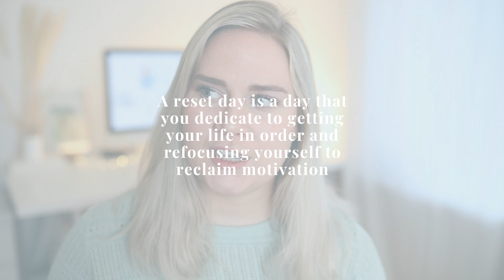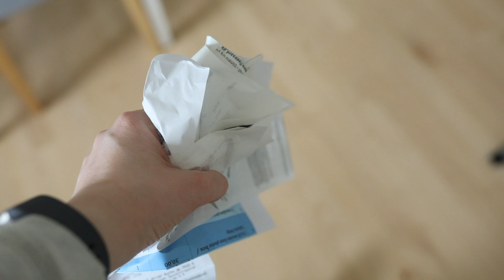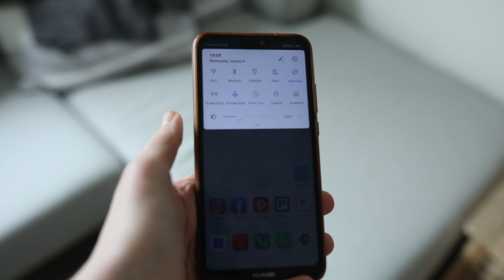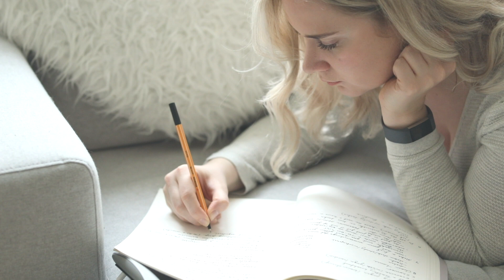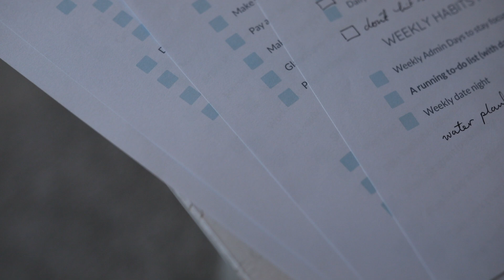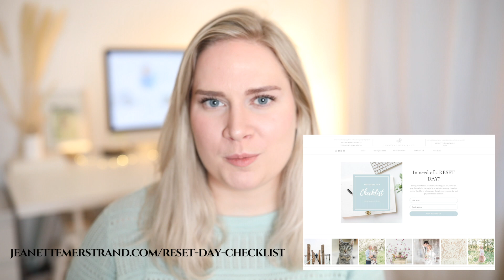Taking a Reset Day || Get Your Life Together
Feeling overwhelmed and frozen, or simply just like you've lost your focus a little? You might be in need of a reset day! Download my free Checklist to help navigate through your own reset day and get your life back on track!

Jeanette Merstrand is a personal growth and lifestyle design channel with a focus on encouraging perfectionists to stop chasing perfect to start seeing progress through mental minimalism, decluttering, and finding simplicity and balance in life. This is a channel where it encouraged to SHOW UP and to TRY, and where it is OK to be imperfect- because we all are! And, as Brene Brown says, imperfections are not inadequacies, but reminders that we are all in this together!